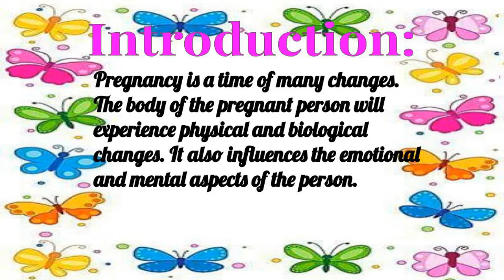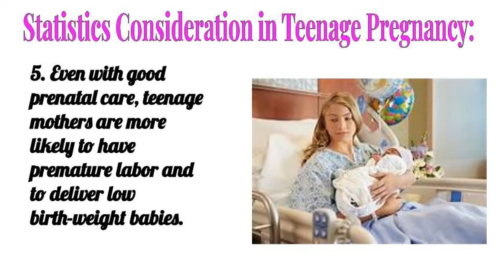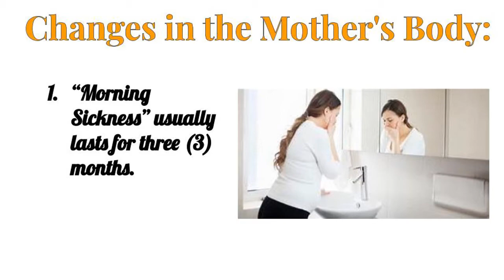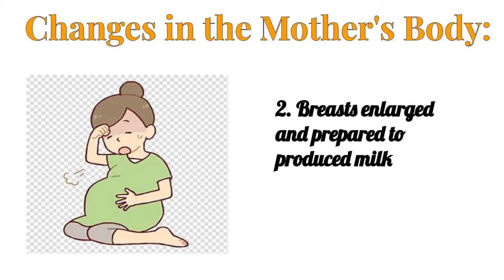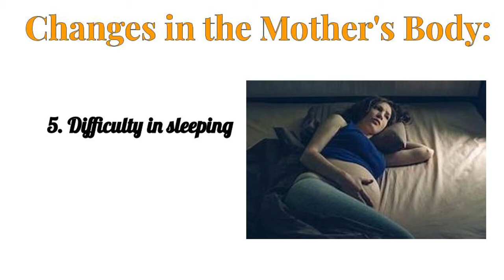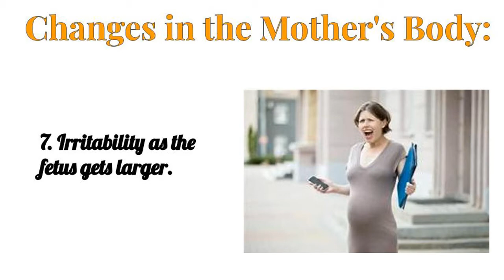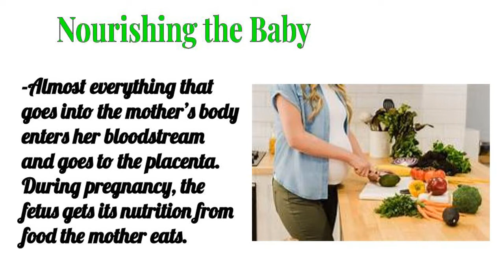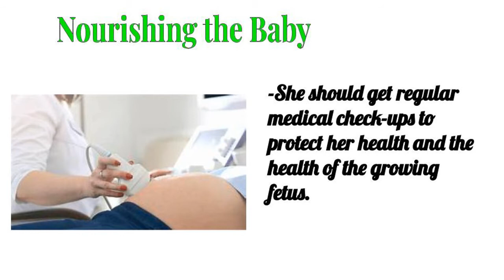Grade-8 Quarter-2 Health: Pregnancy -Related Concerns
Health: Pregnancy-Related Concerns Grade-8 Quarter-2